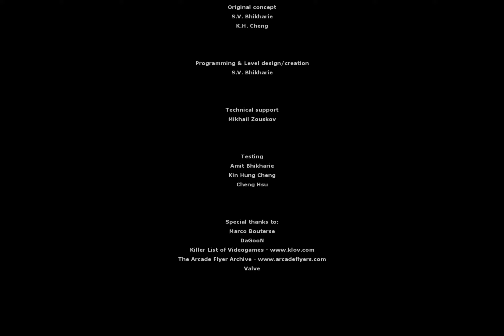Half Life 2 Mod - MACe The Adventure